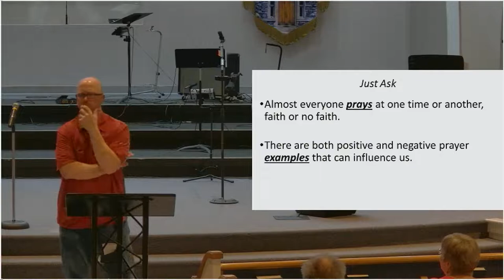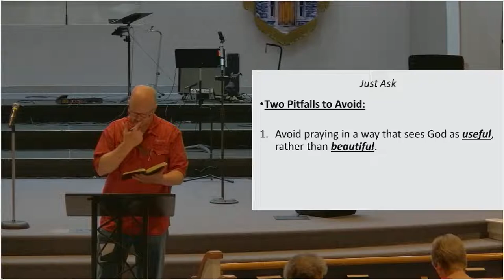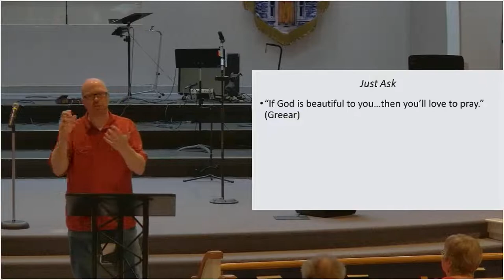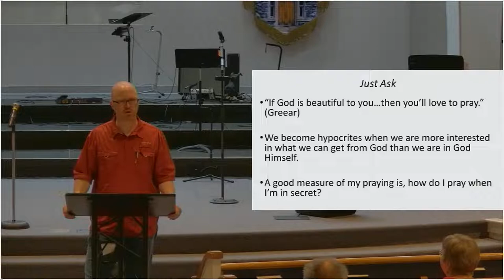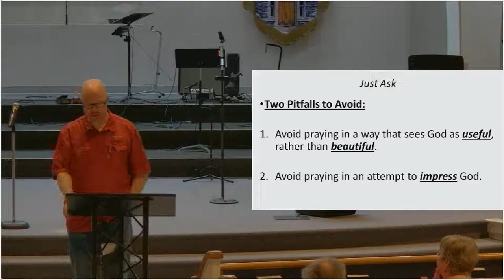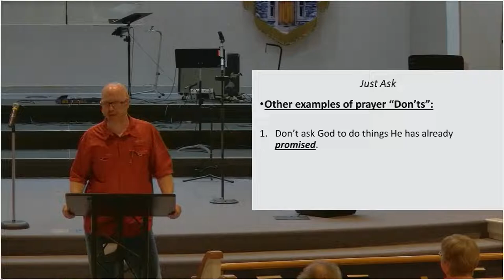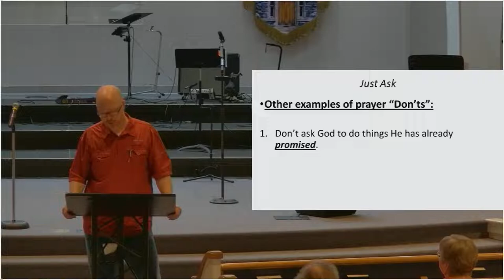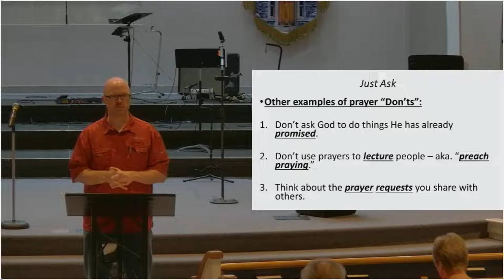10/06/2021 - "Just Ask" Part 4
Pastor Randy Mann